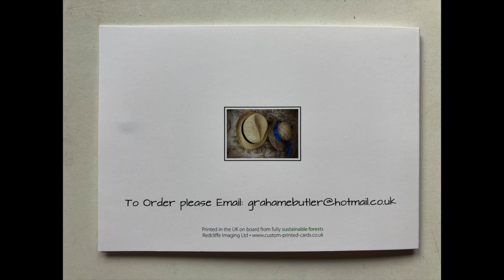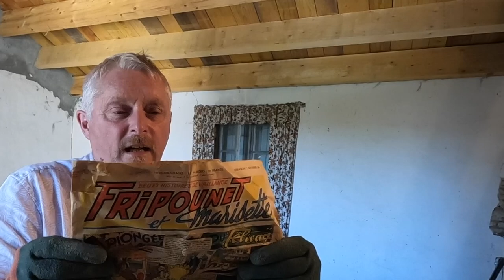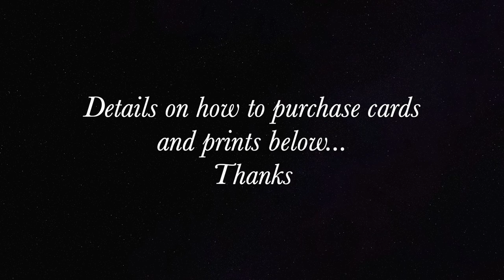At Last we start work on the House.... exciting times ahead as we see it develop .....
Click on this link, where you can buy our cards, prints and even buy us a coffee if you wish thanks

Blank Greeting Cards, pack of 10 for £15 or pack of 12 for £18 plus postage, worldwide shipping available. if you'd like to buy a pack of cards, please email me at

Gift Voucher. If you would like to contribute to our project why not send us an Amazon gift voucher? this will be used towards tools, materials, etc, etc.. just click on this pick the amount ( I think the minimum is £1 ) and enter the following email address... Many thanks

 YouTube Studio